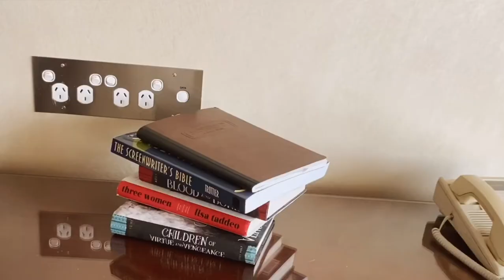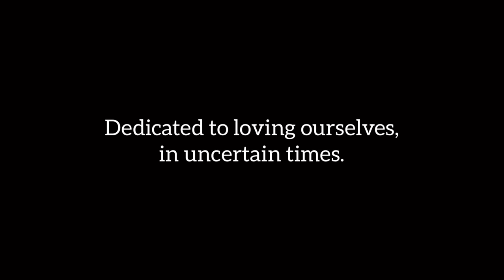Short Film: Quarantining In A Hotel In Sydney For 14 Days,May 2020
SOCIALS:
 INSTAGRAM - memu.conteh - currently taking a social media break ♡

Thank you all for the continuous support ♡